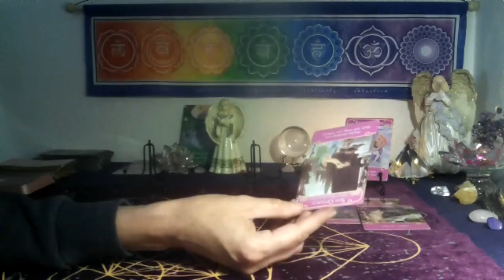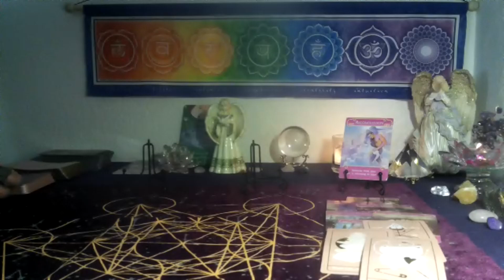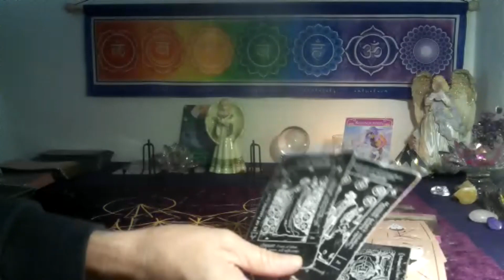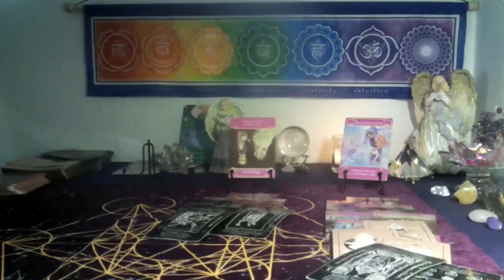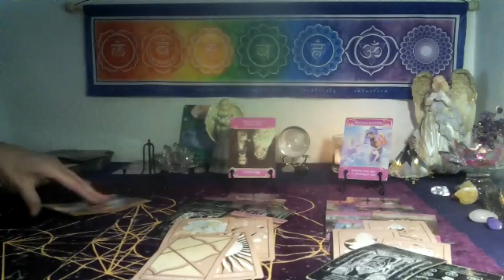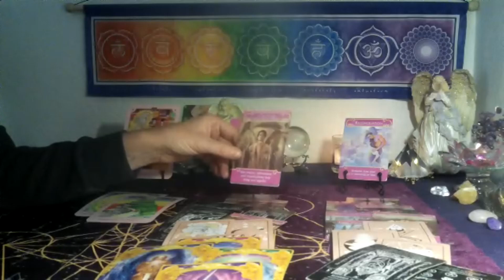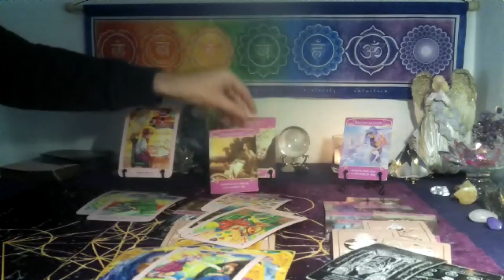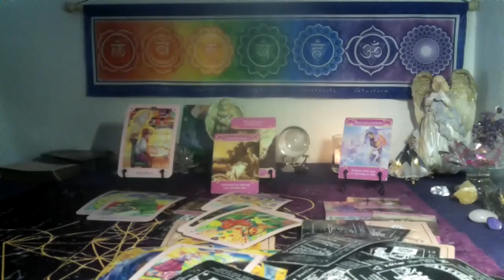GEMINI~ THEY WANT TO FIX THIS , BUT TOO MANY BAD MEMORIES & HEARTACHE!💔